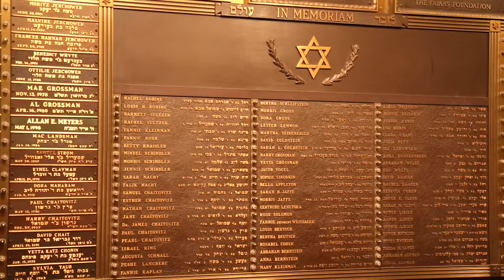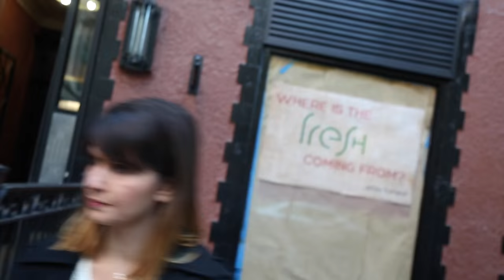Inconvenient Interviews w/Risa: Running Late with Larisa Oleynik | HelloGiggles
Hey there Gigglers! This Thursday on Inconvenient Interviews w/Risa I’m throwing things back with one of our favorite childhood pals: Nickelodeon’s ALEX MACK (or, you could call her by her real name, Larisa Oleynik). Though she was running a little late for rehearsal – it’s totally fine though, 5pm was just a suggestion – she still found the time to answer all the questions we all want know about, like whether or not she can actually morph.

Larisa is currently in a hilarious musical called Who’s Your Baghdaddy at The Actors' Temple in NYC, so if you happen to find yourself in the area anytime soon, be sure to check it out!!

Larisa -- @loleynik

Olli -- @olliahaaskivi